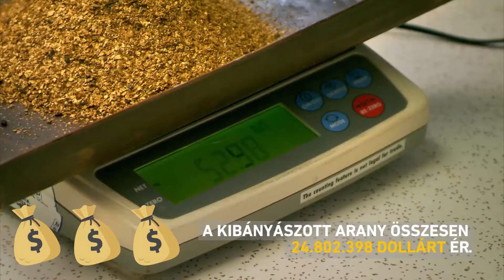Aranyláz Alaszkában - legújabb évad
Ez történt az elmúlt hét évadban... Vajon a nyolcadik milyen meglepetéseket tartogat?

Premier: 2017. október 19. 21:00